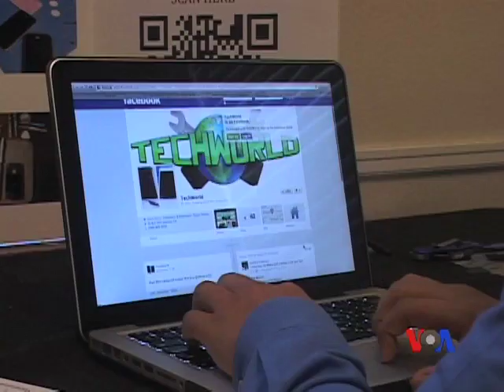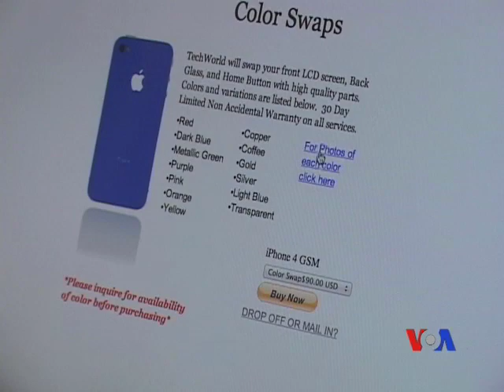Doanh nhân trẻ được công nhận về sáng kiến doanh nghiệp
iPhone đã trở thành một trong những điện thoại di động phổ biến nhất tại  Hoa Kỳ. Một sinh viên 18 tuổi ở thành phố Los Angeles sử dụng kiến thức của mình về iPhone để mở doanh nghiệp cho chính mình. Video phóng sự sau đây giới thiệu về doanh nhân trẻ này.